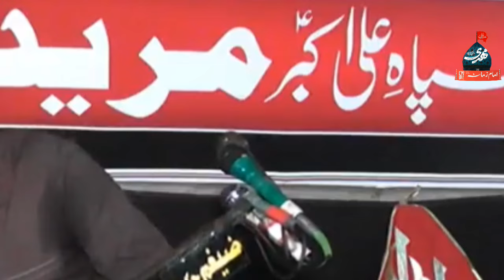Live Majlis 21 Safar 2024 Chakwal || Allama Ali Nasir Al Hussaini talhara || Imam E Zamana 572